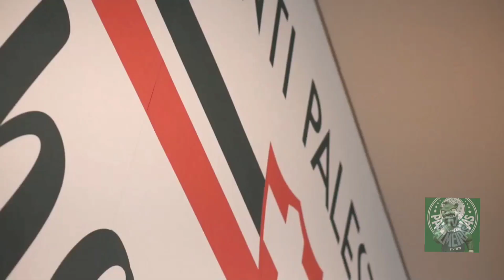BRAGANTINO X PALMEIRAS AO VIVO COM IMAGENS — 14/05/2021